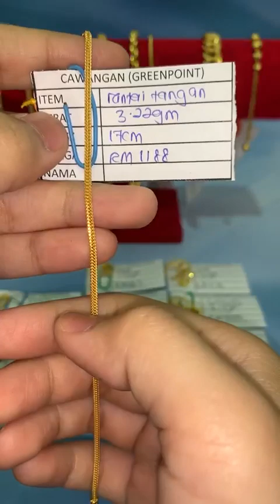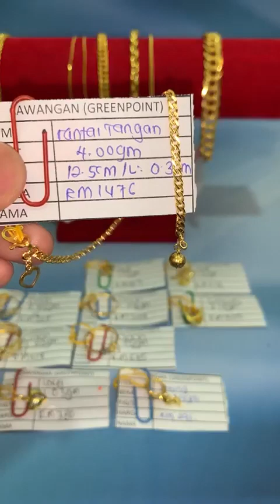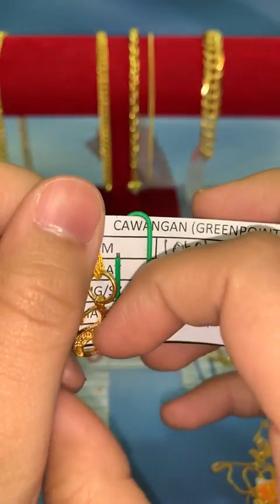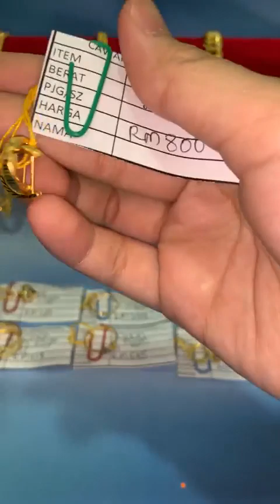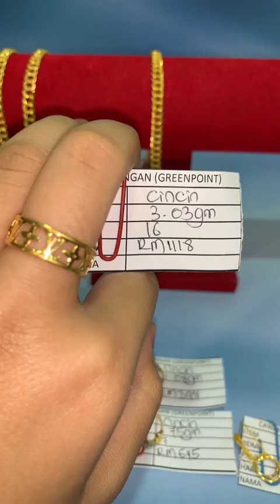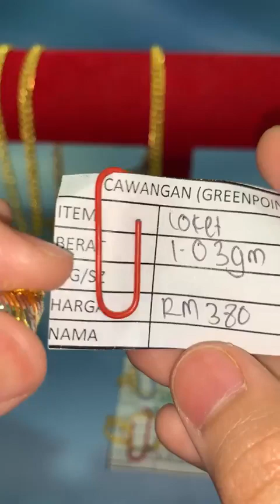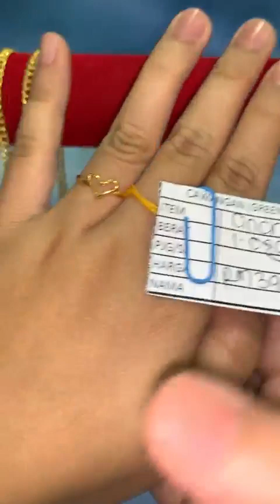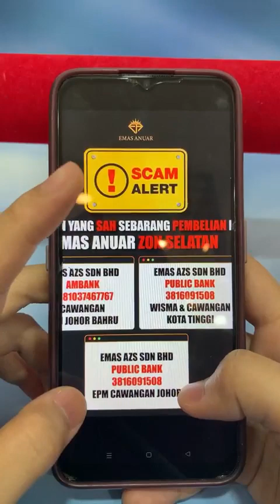(LIVE EMAS ANUAR CAWANGAN ) 6 HARI LAGI NAK RAYYYAA‼️✨ Dah ada ke belum koleksi emas raya🥰 🤍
Jumpa anda 𝗱𝗶 𝗞𝗘𝗗𝗔𝗜 𝗘𝗠𝗔𝗦 𝗔𝗡𝗨𝗔𝗥 KOTA TINGGI

📍EMAS ANUAR KOTA TINGGI ( CAWANGAN )
20, JALAN NIAGA 9, PUSAT PERDAGANGAN KOTA TINGGI 81900 KOTA TINGGI JOHOR.